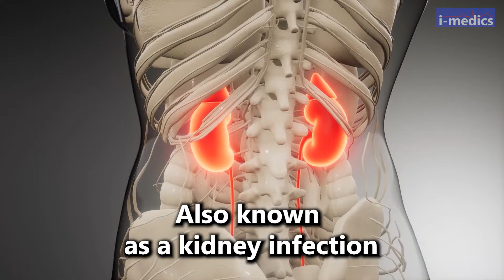Do You Have a Kidney Infection? (60 second health check) 👨‍⚕️🩺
If you enjoyed this video and would like to show us your support you can now buy us a small cup of coffee ☕!

In this video we will be going through the top 5 questions about  Pyelonephritis, in a quick and easy way for you to learn everything you need to know.

👉 We are one of the only free exam question bank providers in the World
👉 AKT/RCA/PLAB/UKMLA/MSRA/Medical School Finals/I&R/SS

GET IN TOUCH:
If you’d like to talk to us, We would love to hear from you.
We will always be happy to hear from you wherever you are in the World 🌍